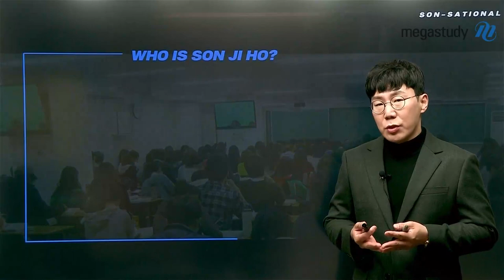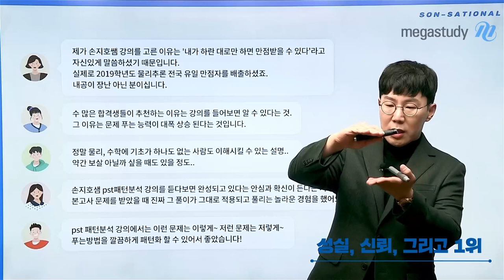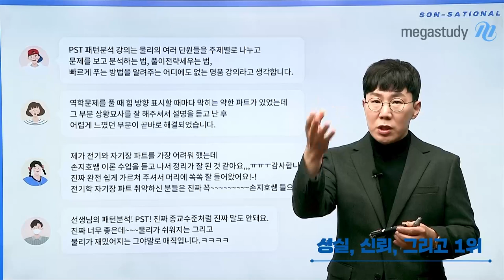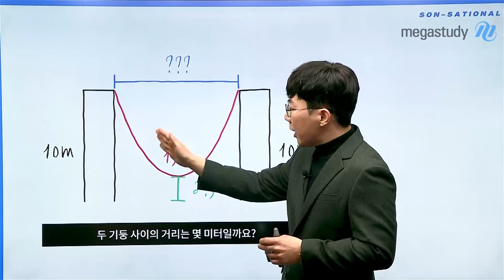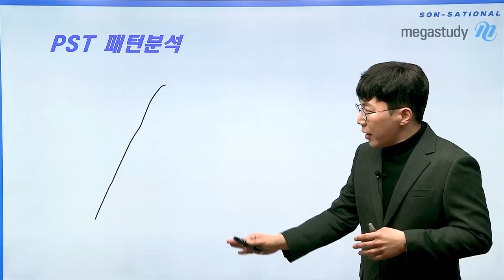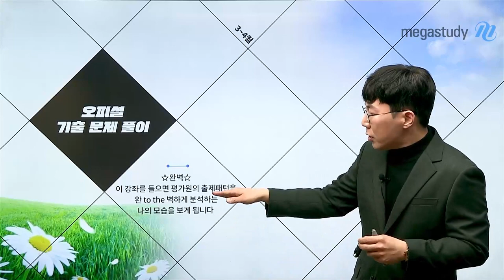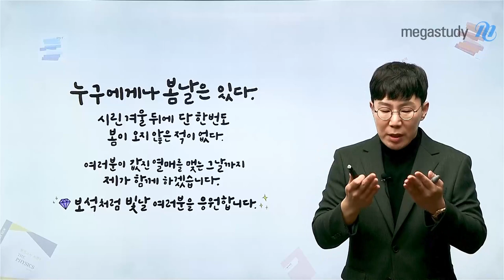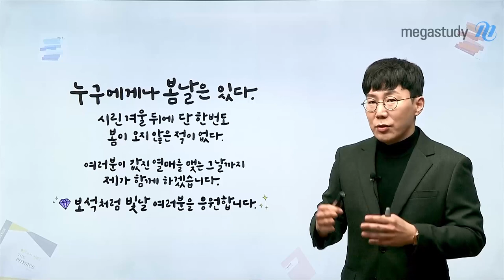[메가스터디] 물리학 손지호쌤 - SON-SATIONAL 2024 물리학 커리큘럼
안녕하세요! 패턴으로해결하는 수능 물리학 손지호입니다.

어떤 학생이라도 물리학을 이해하고

고득점을 달성하게 만드는 손세이셔널 2024 커리큘럼입니다.

# 물리학이 쉬워지는 손지호의 비법 "PST 패턴분석"의 이해

# SON-SATIONAL 2024 물리학 커리큘럼

패턴분석 에센셜 개념완성 : 이론과 개념의 확실한 이해

오피셜 기출 문제 풀이 : 기출 600문항으로 평가원의 출제 패턴 분석

어텐션 PST 유형 분석 특강 : 킬러 문항을 유형별로 PST 패턴 분석

액션 실전 문제풀이 N제 : 기출 외 신유형, 고난도 문항으로 패턴화된 풀이연습

포지션 모의고사 : 퀄 좋은 문항으로 실전 마무리

물리학 1등급이 목표면 손지호 선생님은 필수입니다.

자세한 사항은 영상을 통해 확인하세요!